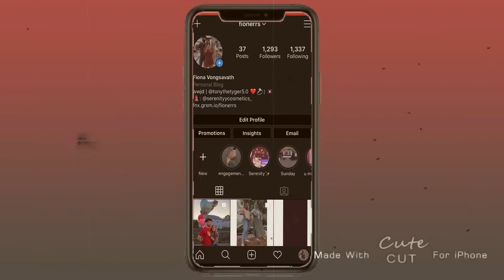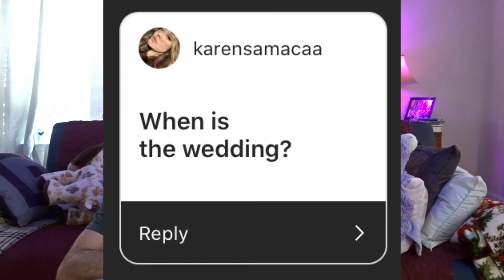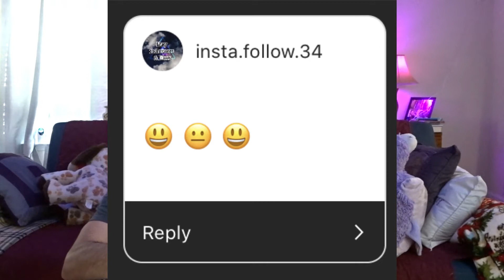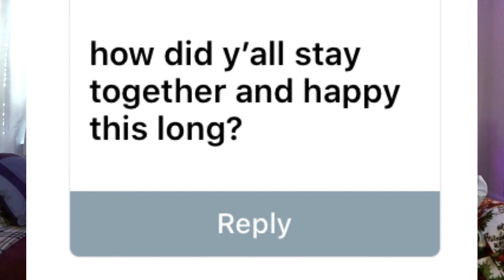Papa John's Mukbang/Couples Q&A | Engagement Series Pt. 5 | Antonio & Fi